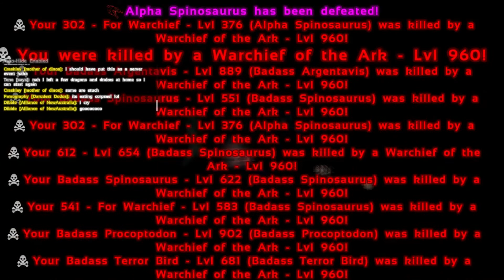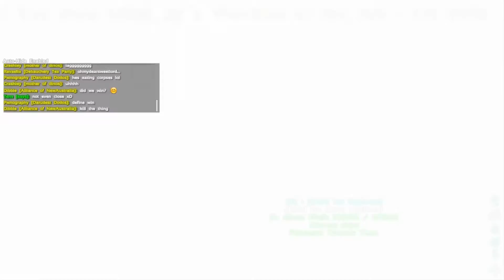ARK: Survival Evolved - WARCHIEF ATTEMPT! Ep 9 (Online Gameplay)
Welcome to the ARK!

In this segment, I'm playing online and taking on the Warchief of the ARK with a group of players! Join me and the server as we document a most epic failure! xP

And/or Twitter!

A BIG THANK YOU:
Templates created by: Maclobuzz